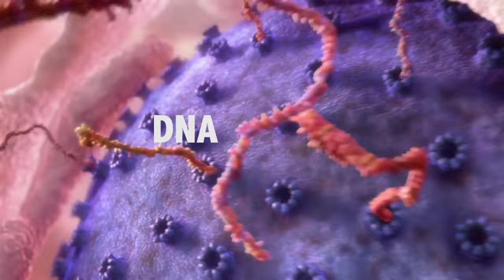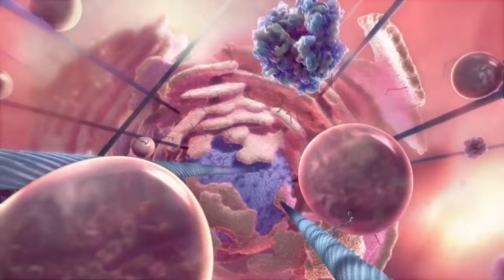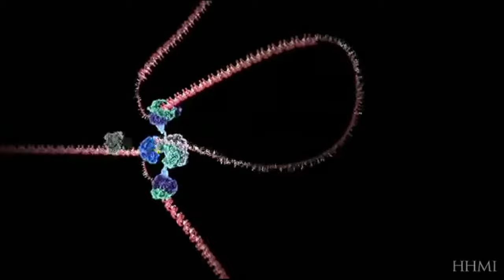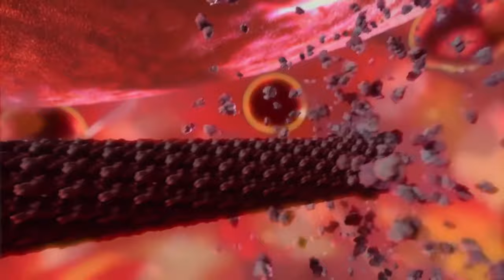Player Piano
Performed by Summerfall
Jim Shepard, guitar, vocal.
Debby LeVeck, piano

Lyrics:

I see you,  you are the ocean
And though I left you so many years ago
To be free of childish notions
How did I leave you so many years ago?

I just saw your ghost
Passin by close
Remembered your dog and a player piano

I see you, you are the mountain

I loved you the most
We were passing by close
Lost in a fog I hear a player piano

I see you, you are the starshine
And I will love you through these ends of time
Once more with childish notions
I will love you through these ends of time.

Love is the most
When we’re passing by close
Dancing the dance to a player piano

                                   ~ Jim Shepard

Creative Commons Video Attributions:

Gull Flying: Beachfront B-roll

DNA Reveal: I Love You

How Do Viruses Reproduce?: Vaccine Makers Project

Optically Reading a Player Piano Roll: Jacob Rau

Abstract DNA Medical Animation (Red) : Motion Stock

HHMI-DNA Replacation: JSS

DNA Helix Animation: Free HD Stock Footage

Sea Ocean Waves Pacific Atlantic: Pixabay

Additional Footage: Jim Shepard and Debby LeVeck

Special appearances by Punkin and Charlie